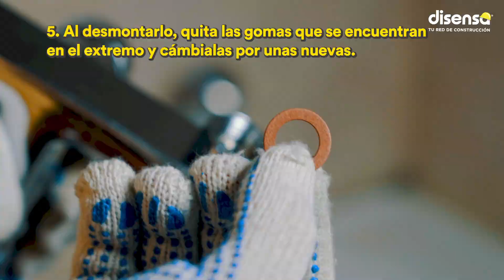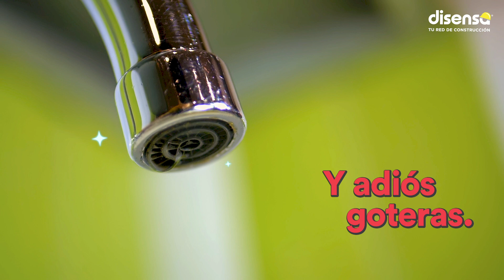DISENSA SE LA SABE - REPARA EL GRIFO Y ELIMINA GOTERAS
Ve el siguiente video y elimina las fastidiosas goteras en tu lavabo.

Videos relacionados:
REPARACIONES BÁSICAS PARA TU BAÑO